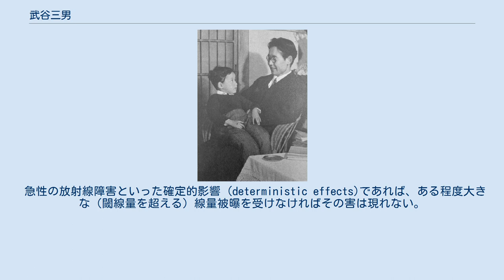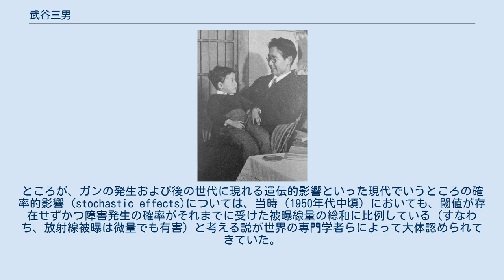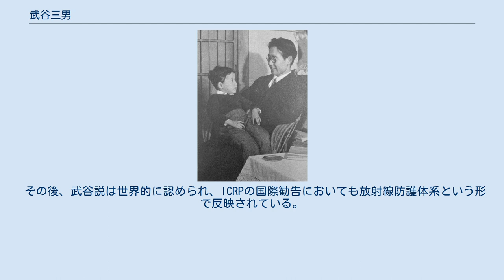武谷三男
武谷 三男（たけたに みつお、1911年10月2日 - 2000年4月22日）は日本の理論物理学者。
理学博士。
三段階論、技術論で知られる。
 福岡県生まれ。
台北高等学校を経て、京都帝国大学理学部を卒業後、湯川秀樹、坂田昌一の共同研究者として、原子核・素粒子論の研究を進めた。
その一方、中井正一、久野収らと共に、反ファシズムを標榜する雑誌『世界文化』『土曜日』に参加するなどしたため、2度にわたって検挙された。
戦時下には理化学研究所を中心とする原子爆弾の開発（ニ号研究）にも関わっていた。
1943年にロシア人医師ピニロピ（バルチック艦隊艦長の孫。後に武谷病院を開設）と結婚。
 終戦後は、鶴見俊輔らと『思想の科学』を創刊。
創刊号の巻頭論文「哲学はいかにして有効さをとりもどし得るか」を著す。
その後、思想の科学研究会メンバーとして、科学史、技術論などの分野で論文を多く発表した。
原子力問題でも積極的に発言し、アメリカの水爆実験を批判し、その一方で社会主義国による核保有を肯定した。
広島や長崎への原爆投下については「反ファッショ」の「人道的行為」としてこれを礼賛した。
安全性に関する理論は公害反対運動などにも大きな影響を与えた。
1953年から1969年まで立教大学理学部教授を務めた。
1954年にはに原子力に関する日本初の教科書と言われる『教養の科学原子力』を共同執筆、立教大学への原子炉導入を積極的に推し進め、1957年の同大の原子力研究所設立に尽力した。
1972年原子力安全問題研究会を立ち上げた。
1976年原子力資料情報局が発足し代表になる。
 白系ロシア人の妻ピニロピは帝政ロシアの職業軍人の娘で、ロシア革命時に一家で日本に亡命。
会津で育ち、眼科医となり、東京・清瀬に武谷病院(現・きよせの森総合病院、医療法人社団レニア会)を開設した。
 ピニロピとの間に生まれた息子の武谷光はジャズピアニストから作曲家を経て、現在は医事経済評論家。
医療法人社団レニア会の理事も務める。
講談師の神田香織は義理の娘(息子の妻)で、姑をモデルにした著書『女医レニヤの物語―ロシアから来た女性(ひと)は「愛」の種をまいた』（主婦の友社 1990/11）を上梓している。
 武谷の今に残る業績は、方法論などである。
しかし、武谷の主たる研究活動の領域は素粒子論で、素粒子論の検討から三段階論が生まれている。
武谷は、その生きた時代、湯川秀樹・朝永振一郎・坂田昌一と並び称された。
舌鋒は鋭く朝永は、武谷の批判はきついが、たまにほめられると喜ばしいと述べている。
 武谷はパリティ非保存を解明しようとしたが、若手はパリティも知らんのかと誰も武谷について行かなかった。
後に、パリティ非保存はヤンとリーにより証明され、二人はノーベル賞を獲得した。
武谷は残念がり、君たちは偉くなったのだ。
私は若いころ群論が得意だったと述べている。
 武谷三男を中心とする湯川グループは、1個のp中間子を交換する効果は比較的離れた領域での核力をうまく説明できることを示した。
しかし、近似を上げて2個の交換を見ると、よい結果が得られなかった。
しかし、坂田模型では，基本粒子間の相互作用が元であって、湯川型相互作用はそれから導かれた近似と見做すべきことになる。
名古屋グループは，この考えに基づき、粒子1個の交換ではあるが、近距離までの核力をかなりうまく説明できた。
これらの成果はハドロンの複合性を素粒子反応の面からも裏付けた。
 武谷理論とは武谷三男によって形成され、提起された科学論・科学方法論をいう。
主として三段階論と技術論からなる。
 三段階論 現象論的段階 実体論的段階 本質論的段階 技術論 「技術とは客観的法則性の意識的適用である」と捉える新しい技術論を開いた。
 原子力平和利用の三原則の草案作成 武谷は、原子力平和利用の三原則として「自主・公開・民主」の草案に当たるものを提唱した。
原子力基本法に書いてあるものの、公開しないので批判していた。
 放射線被曝におけるがまん量としての許容量の考え方（武谷説） 武谷は、『許容量』とは安全を保証する自然科学的な概念ではなく、放射線利用の利益・便益とそれに伴う被曝の有害さ・リスクを比較して決まる社会的な概念であって、”がまん量”とでも呼ぶべきものであるという主旨の説を提唱した（...